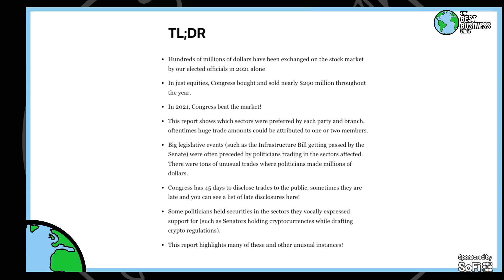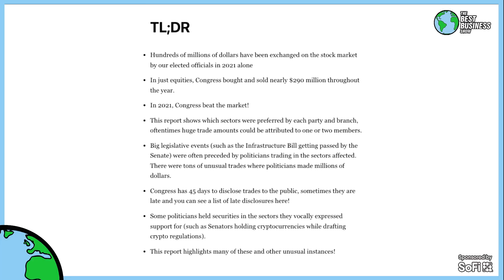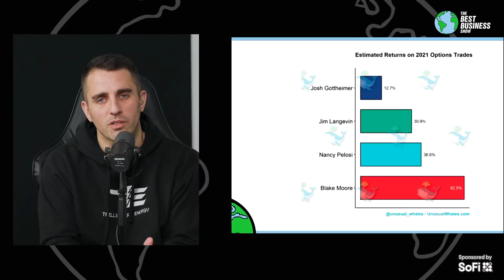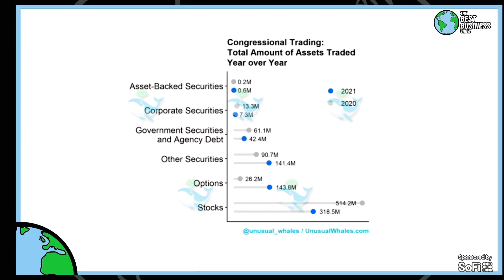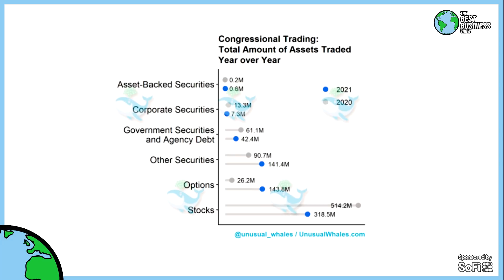Politicians Outperformed Hedge Funds in 2021!!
Are the best traders on the planet in congress? It seems to be so. Thoughts?